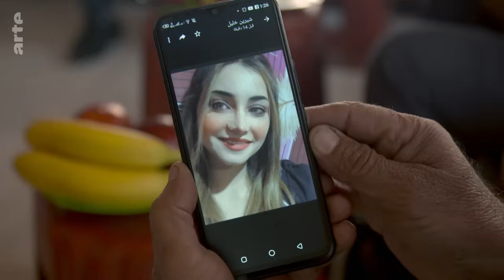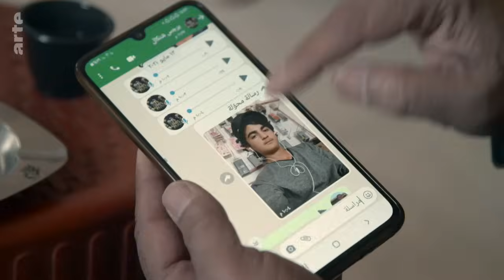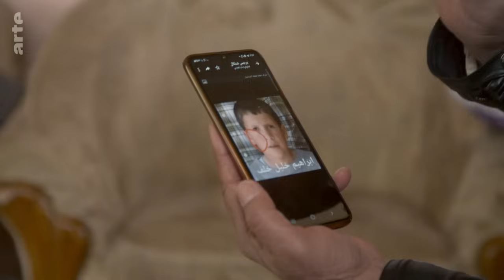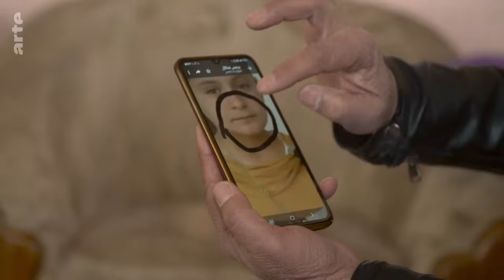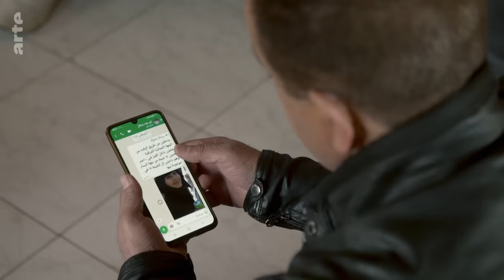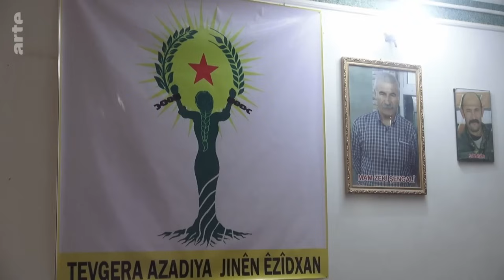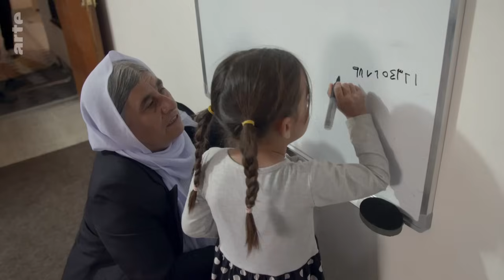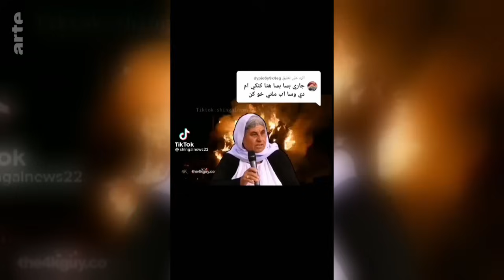Irak : retour au Sinjar | ARTE Reportage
Des femmes yézidies boxent dans une salle de sport, au cœur d'un camp de réfugiés, tout au nord de l'Irak. Pour recouvrer dignité et confiance en soi, elles se forment à l'autodéfense. On les appelle les « survivantes ».

Certaines ont assisté au massacre de leur peuple par Daesh en août 2014, d’autres ont été capturées, violées, vendues tel du bétail sur des marchés d'esclaves et ont vécu des années sous la férule du califat.
Condamnés de longue date par un islam rigoriste qui les traite d'adorateurs du diable, les Yézidis - minorité religieuse kurdophone - ont subi un massacre dont ils peinent à se relever. Sur les 600 000 recensés en Irak, 5 à 10 000 d’entre eux auraient été tués. Des milliers sont parvenus à fuir leur terre ; la plupart vivent encore aujourd’hui dans des camps de réfugiés dans des conditions de vie précaires, sans perspective aucune. Et cherchant toujours leurs disparus.
6 800 femmes et enfants ont été séquestrés et fait esclaves par Daesh ; 4 000 ont été retrouvés. 2700 manquent encore à l'appel. Après le vacarme des bombes et l'emballement médiatique, pèse le lourd silence des absents.

Reportage de Mylène Sauloy (France, 2022)